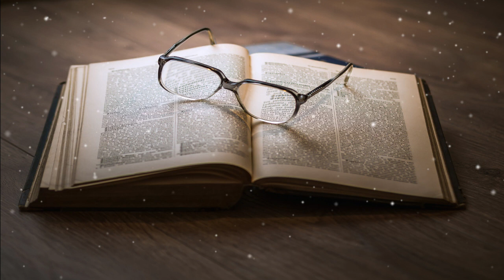Asesinato en el Orient Express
"Asesinato en el Orient Express es una novela de misterio de 1934 escrita por la autora británica Agatha Christie. La historia gira en torno al detective Hércules Poirot, quien debe resolver el asesinato de un hombre en el tren Orient Express. El libro ha sido adaptado a varias películas y series de televisión.

El libro comienza cuando el Orient Express se ve obligado a detenerse en una estación de tren en Turquía debido a una fuerte nevada. Durante la noche, un hombre es asesinado en su compartimento. El detective Hércules Poirot es llamado al lugar del crimen y se da cuenta de que todos los pasajeros del tren tienen motivos para matar a la víctima.

Poirot debe entrevistar a todos los pasajeros y recopilar pruebas para resolver el asesinato. Finalmente, descubre que el asesino es una mujer que estaba tratando de vengar la muerte de su hijo.

Asesinato en el Orient Express es una de las novelas más conocidas de Agatha Christie. Es una historia de misterio bien escrita con un elenco de personajes memorables. El libro ha sido adaptado a varias películas y series de televisión, incluyendo una película de 1974 dirigida por Sidney Lumet y una película de 2017 dirigida por Kenneth Branagh.

Si eres fan de Agatha Christie o de las novelas de misterio, te recomiendo que leas Asesinato en el Orient Express. Es una historia clásica que te mantendrá entretenido hasta el final."